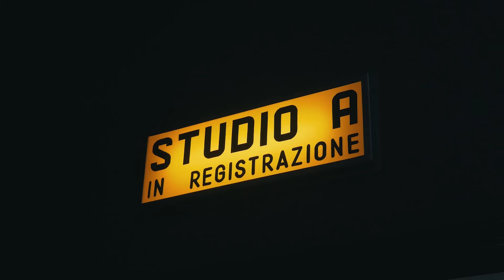Antonello Losacco feat. Roberto Ottaviano - Worlds Beyond (GleAM Records 2023) - Clouds and Trees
GleAM Records is proud to announce the release of Clouds and Trees, the single from Worlds Beyond, the new album by the bassist & composer Antonello Losacco out on September 27, 2023 and distributed by IRD International and Believe Digital.

The album was produced by GleAM Records with the support of Puglia Sounds within “Programmazione Puglia Sounds Records 2023” – Fondo Speciale Cultura – Calendario Unico Regionale 2023, operazione finanziata a valere sul “Fondo Speciale per la Cultura e Patrimonio Culturale L.R. 40 art. 15 comma 3”.

"The way he uses his compositional material is characterized by the attention to detail, the color dictated by organic and the formulation of structures not at all obvious. If already in his debut album focusing on the string quartet, cross and delight of a certain musical production, shows to have clear ideas, in this new project he develops a definite figure that for melodic quality and poetic suspension, finding a matrix straddling an imaginary folklore and a dreamlike fairy-tale vision of a certain songwriting. Antonello therefore, for the determination, the meticulous research and for the connection between emotional impact and unpredictability, carves out a place within a very authoritative perimeter made of signatures already active for many decades.”

Roberto Ottaviano

To inspire the compositions some suggestions that fascinate the author: the perception of time, the mysterious emotions and sensations that lies behind a look, the “worlds beyond” human understanding, hardly explicable by words. The compositional style has a strong descriptive component and refers to cinematic sounds, which are intertwined with european and contemporary jazz, maintaining a strong sense of melody and a formal and timbric refinement in the arrangements. The trio is joined by soprano sax by Roberto Ottaviano (tracks 1, 4 and 9) and vocals by Badrya Razem (track 4).

@Antonello Losacco – 7 string electric bass
Vitantonio Gasparro – vibraphone
Vito Tenzone – drums

Featuring
Roberto Ottaviano – soprano saxophone (on tracks 1, 4 and 9) (courtesy of Dodicilune Records)
Badrya Razeem – vocals (on track 4)
Recording Data

Recording Data
Recorded, mixed and mastered at Sorriso Recording Studio, Bari (Italy)
Sound Engineer: Tommy Cavalieri

Artwork & Graphics: Studio Clessidra
Produced by GleAM Records
Printed in Italy 2023